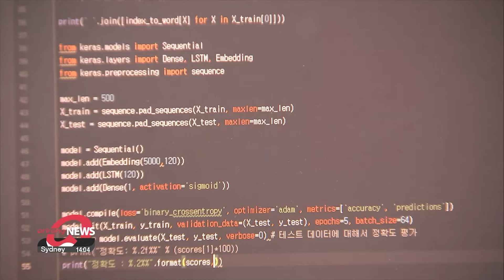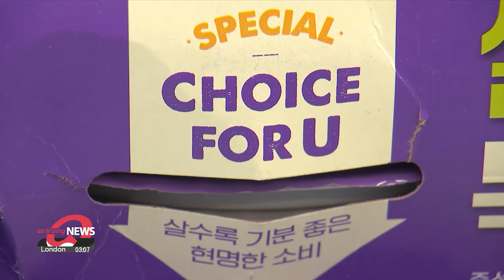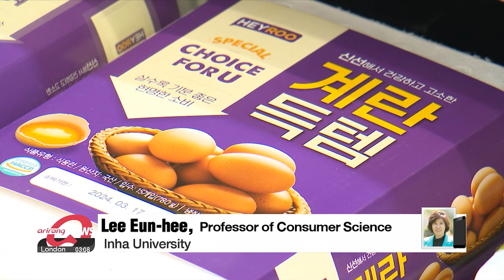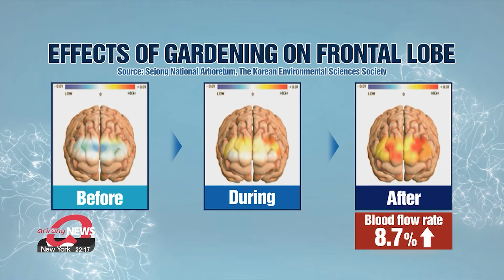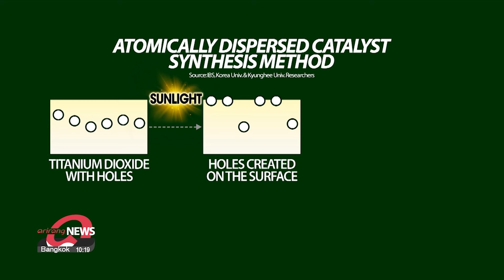[LIVE] 12:00 ARIRANG NEWS (2024-03-04)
▪ License suspensions to start on Mon. for doctors yet to return to work

▪ S. Korea's posts growth in industrial output, private spending amid drop in investment in January

▪ S. Korea's household disposable income increases by nearly 2% y/y

▪ How do consumers cope with high consumer prices?

▪ S. Korea sets plant export goals at US$ 33 bil. to further expand 'New Middle-East Boom'

▪ [MWC 2024] S. Korean tech firms showcase latest tech as start-up wins GLOMO award

▪ S. Korea, U.S. kick off "Freedom Shield" military exercise on Monday

▪ China's Two Sessions kick off Monday with focus on economic stimulus and personnel reorganization

▪ Twice tops Billboard 200 chart

▪ Gardening shown to have positive effect on memory due to increased blood flow to the brain

▪ S. Korean researchers develop catalyst with high efficiency of hydrogen liberation from plastic

▪ World News: Children die of malnutrition in northern Gaza

▪ Most of Korea trapped in dusty air, rain in store in south from Jeju this afternoon